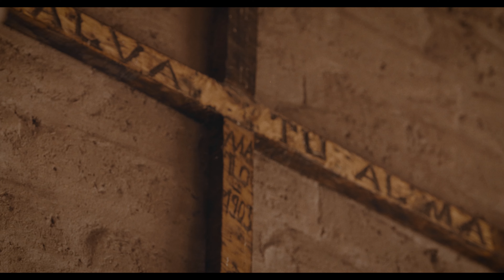Tour Barroco por Calingasta, San Juan, Argentina - Micro documental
Ensamble Barroco · Dirección Musical: Laura Lanzi
Músicos: Melina Medina; Elisa Montenegro; Laura Lanzi; Leonardo Grosso; Julián Rodrigo; Federico Salas; Luz Ramírez; Luis Querales
Dirección de fotografía y edición: Oscar Díaz
Registro sonoro: Fernando Campero
Diseño y marketing digital: Paula Lanzi
Asistencia de producción: Verónica Trigo
Grabado en vivo en la Capilla de Catalve, Calingasta, San Juan, Argentina · Abril 2023
Realizado con el patrocinio de Ley de Mecenazgo Cultural; Ministerio de Turismo y Cultura; Señor González Concesionario Oficial de Toyota en San Juan
Agradecimientos: Sergio Manganelli; María Eugenia Basualdo; Eduardo Savastano, Doña Cora Toro y Natalia Dávila